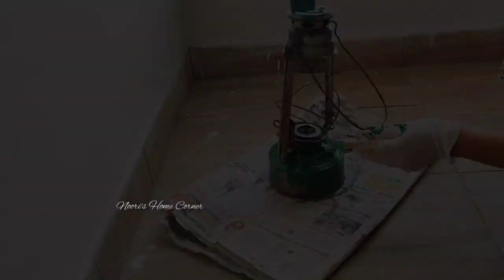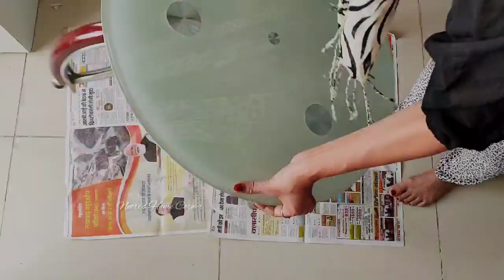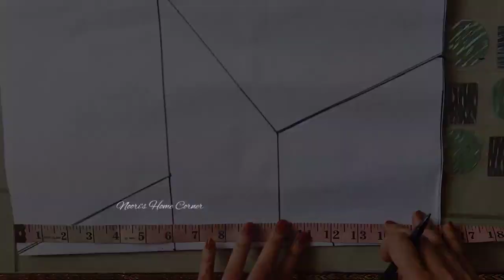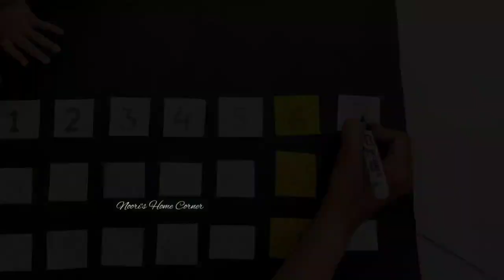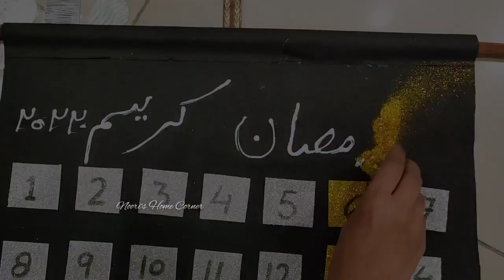DIY Ramadan Home Decor items in Zero Budget/Old Table Makeover||All Fresh Idea💡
पुराने समान से कैसे देती हूँ मै अपने घर को नया look||Amazing Old Table Makeover||All Fresh Idea💡

 kare

keep liking
keep supporting
keep smiling
keep watching🥰

Noori fatima🥰